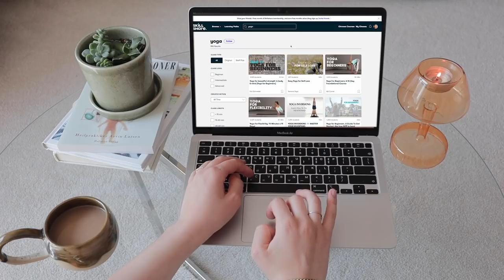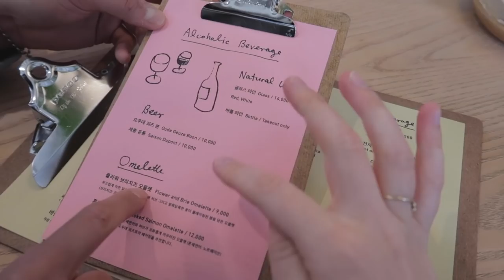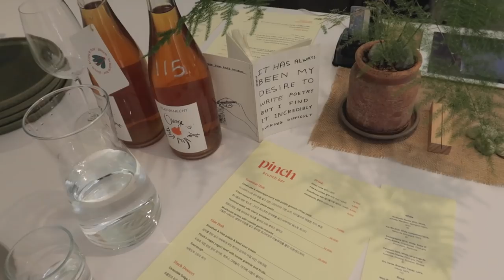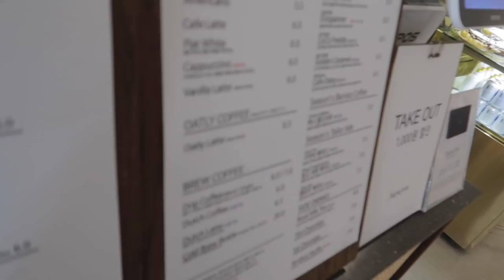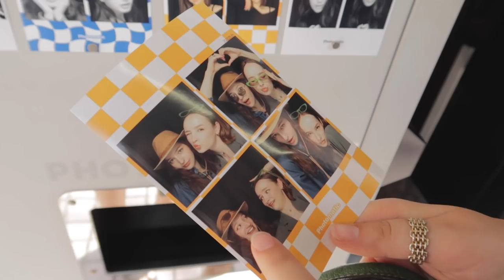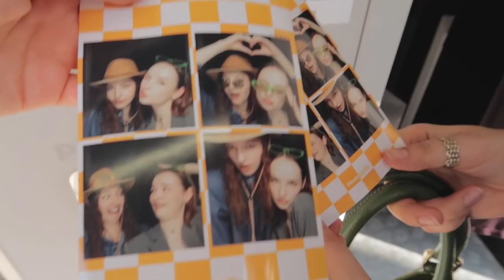VLOG ☀️ out & about in Seoul, brunch cafes, dating & wholesomeness | Sissel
MUSIC

♫ Amareno Sotto Le Foglie - Baltazar
♫ Dawn Chorus - Racoon Racoon
♫ It Burns Inside Me - R.A.Y. Project
♫ Let Me Show You - Eldar Kedem
♫ Rainbow - Thompson Springs
♫ The Melody For Your Song - Sean Solo
♫ Awakening Nature - Balloonplanet

TIME STAMPS

00:00     intro
00:22     rental studio aesthetics
01:58     learning new things
03:41     dating around
11:42     brunch with Angelina
16:16     river view and fried chicken

EQUIPMENT USED